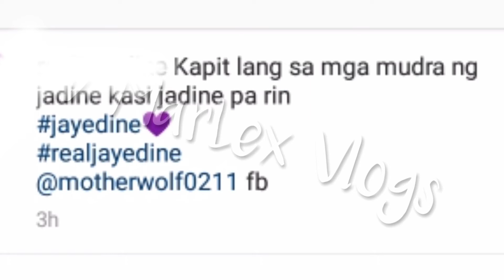SOCO FANS NAPANSIN ANG BAWAT CAPTION NA POST NI MOMMY ELLA NA DIREKTA SINABI ANG RELASYON NG JADINE!